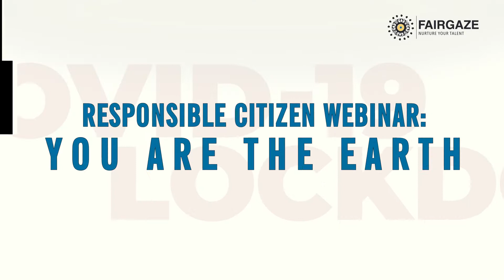“You Are The Earth” by Mr. Swapnil Tewari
‘The concept of saving the earth is wrong, we should save ourselves instead’, great words by Mr. Swapnil Tewari, Social Reformer & Entrepreneur. Watch the glimpse of the webinar, responsible citizen on the topic “You are the Earth” which took place on the occasion of Earth Day in association with Bal Bhavan Public School, Mayur Vihar-II.